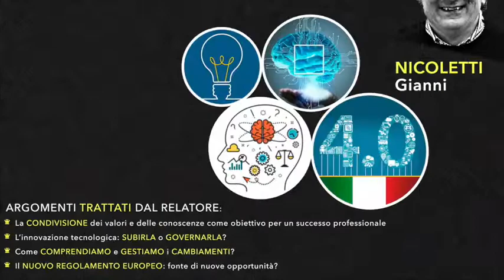Odontoiatria 4.0 La Conoscenza Condivisa 2019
Convegno per odontoiatri ed odontotecnici
Sabato 21 settembre 2019
Sede Tressis Italia Conegliano